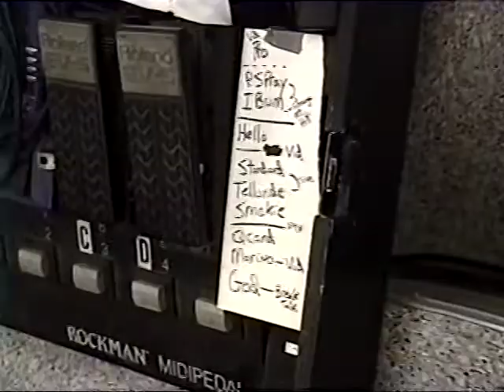Solid Frog - 2/15/1997 - Tower Records, Ann Arbor, MI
Solid Frog
2/15/1997
Tower Records

Intro - 0:00
Goin' Pro - 0:39
Pepper Spray - 4:02
I Bum - 6:51
Hello - 11:35
Standard Day - 15:23
Telluride - 19:24
Kill The Guy With The Cue Card - 23:53
My God - 28:12
Trans Am - 30:45